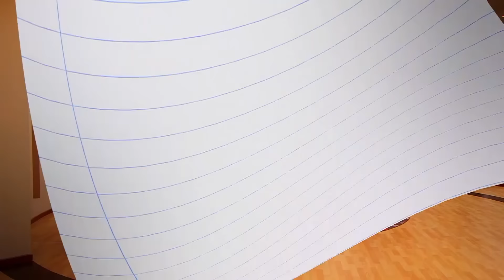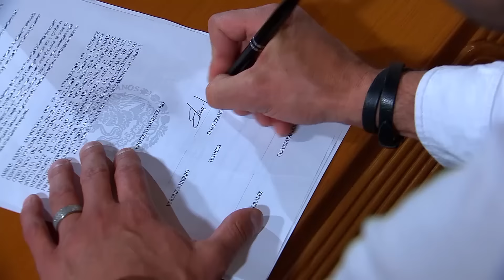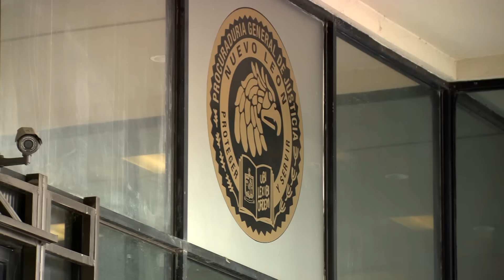Porque el amor manda - Capítulo 58: Alma se convierte en Geisha para Jesús | Tlnovelas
Jesús está muy estresado por la situación con Verónica por lo que Alma buscará relajarlo.Mira aquí el capítulo completo ➡️

Jesús tendrá que afrontar difíciles pruebas para demostrar que no es un mediocre sin saber lo que la vida le prepara. Descubrirá que es padre de Valentina y el amor llegará de la manera más inesperada tras conocer a Alma Montemayor.